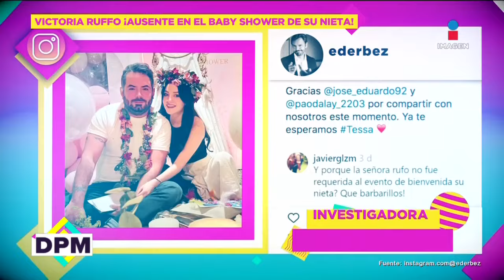¿Victoria Ruffo no fue invitada por los Derbez al baby shower de su nieta?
En medio de las especulaciones, José Eduardo Derbez aclaró que la ausencia de Victoria Ruffo en el primer baby shower organizado por la familia Derbez se debe a la separación de sus padres hace más de 30 años, lo que resultó en la formación de dos familias.